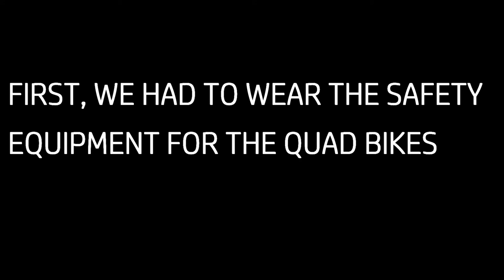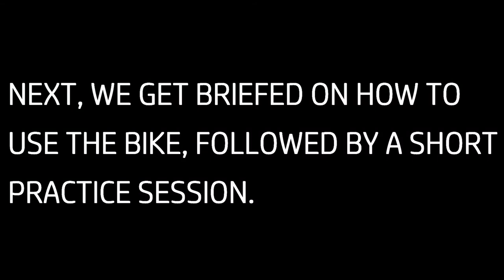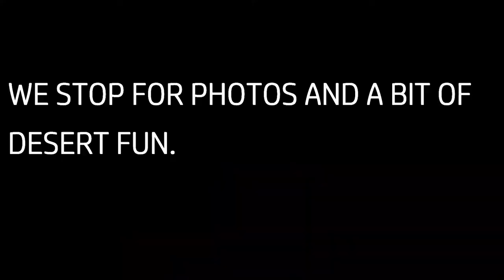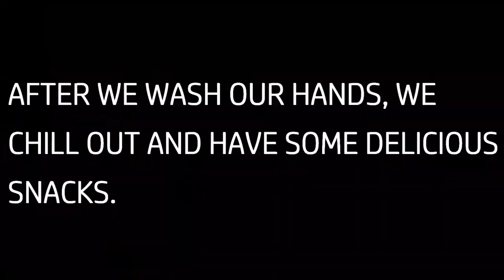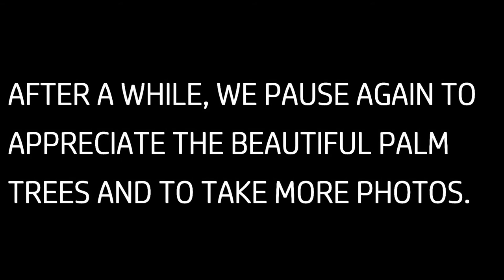MARRAKESH QUAD BIKING IN THE DESERT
Quad Buggy Drift is the name of the company that offers camel, horse, quad and buggy riding In Marrakesh/Marrakech Morocco.
It is located in the Palmeraie area.

This place was close to our Riad hotel (Club Dar Atlas).
Other companies such as Quad Action  operate similar activities in this location.

This excursion will take you to fascinating landscapes, such as the Palm grove, desert and village areas.

Video content:

Intro: 00:30

Quad bike area: 01:36

Quad biking equipment: 02:30

Riding the quad  bike:
03:04

Desert: 04:05

Awlad Bin Sabah village: 06:06

Short conversation with the tour guide: 06:44

Tea break at the village: 09:15

Retuning to the Quad bikes: 13:18

Palm Grove  (Palmeraie): 15:00

Returning: 15:46

Camel riding: 16:14

Horse riding: 18:32